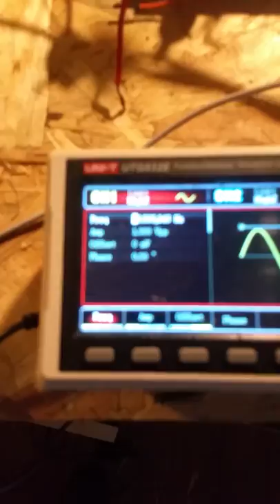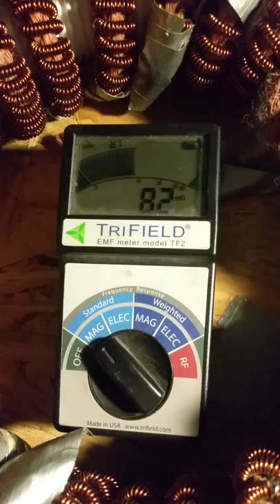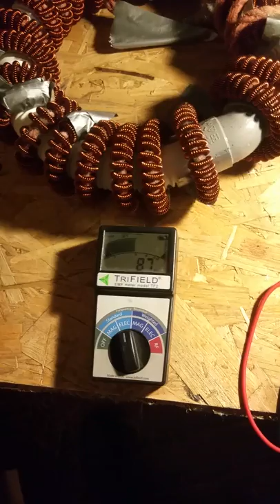O-Day - Henk Jurrien is first to share initial findings from his Super-Super-Tor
Here is MFMP collaborator Henk Jurrien's initial findings using a LLL super-super-tor he built. It should produce a sustained E field without considering parasitic inductance, some interesting first data shows promise.

BANK: HSBC
Branch Address: 153 North Street Brighton, East Sussex, BN1 1SW
Account Name: Quantum Heat C.I.C
Sort Code: 40-14-03
Acc No.: 12631571
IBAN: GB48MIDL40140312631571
SWIFTBIC: MIDLGB22